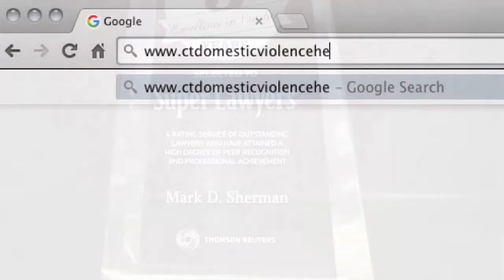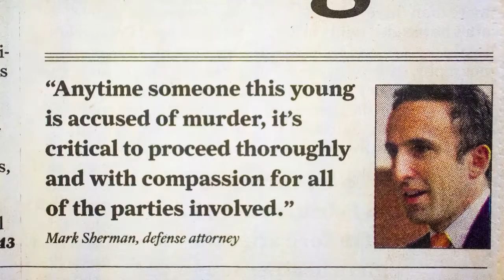Westport DUI DWI Arrests